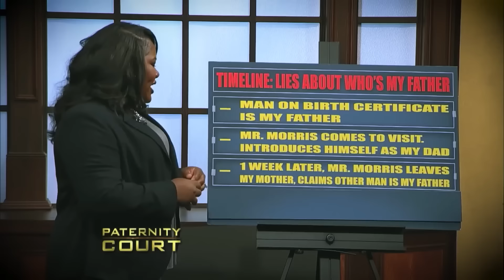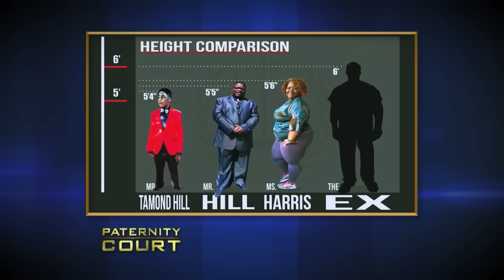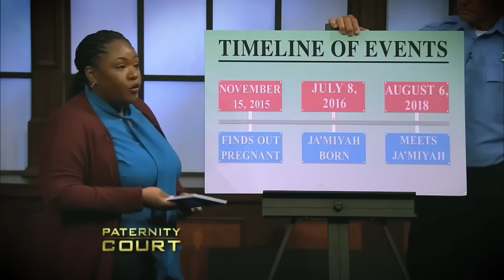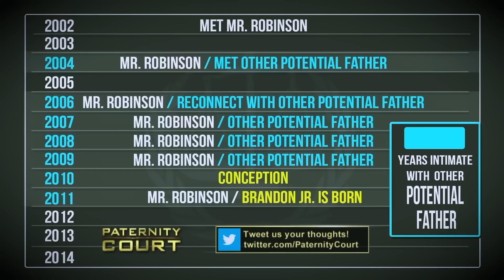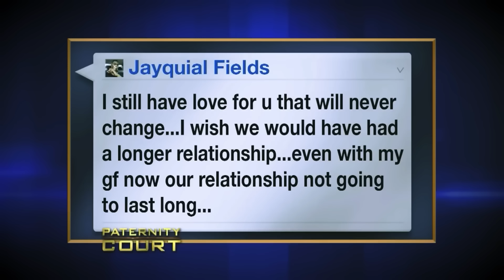Friends With Benefits Now Friends With Baby | Paternity Court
Friends With Benefits Now Friends With Baby | Paternity Court. In this video, we go over Friends With Benefits Now Friends With Baby | Paternity Court.